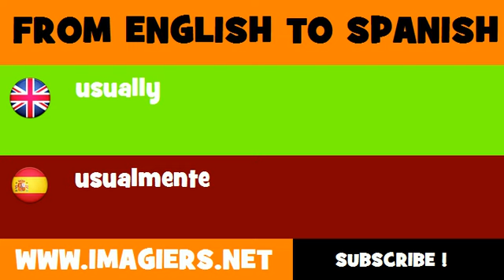SPANISH TO ENGLISH = usualmente